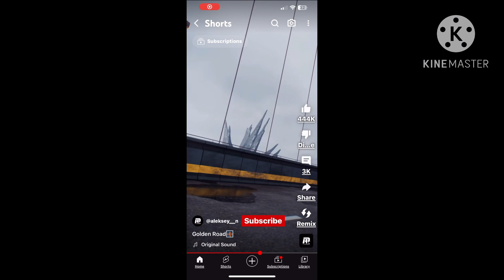Godzilla Vs All